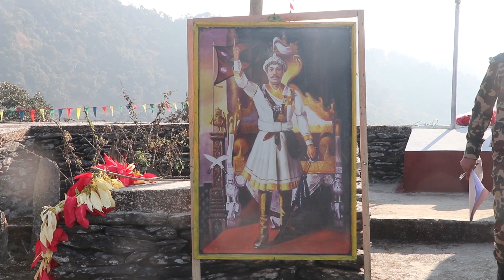धरानदेखि साँगुरीगढी सम्म पदयात्रा । Walk from Dharan to Sangurigarhivillage । life nepal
I live in the eastern hills of Nepal. I enjoy everything here. I will try to show you what I see here through this youtube channel. In which the local way of life, lifestyle, profession, art and culture will remain